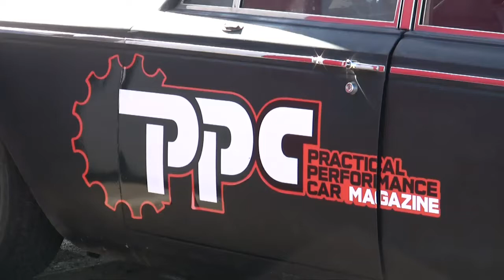Volvo300mania and Turbobricks meet at PPC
Mallory Park on 23/05/09 including the 999 challenge, featuring Dave (volvorsport) from tbricks.
Great meeting and then camping afterwards.